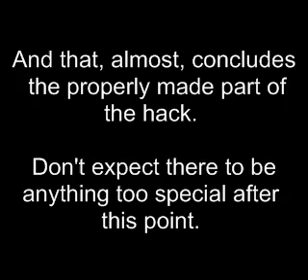Playing through Christmas Hack (Unreleased version)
This is basically a video which shows practically all (one script is not shown which will occur when entering your own house when certain conditions are met :D) I've done with the hack this far.

I'm not sure when it will be finished though...